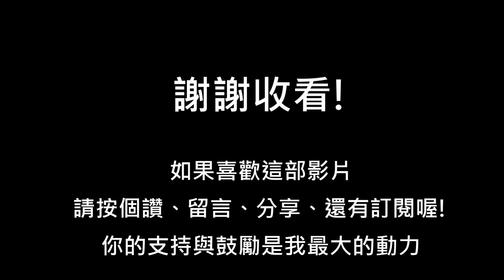Rimworld 邊緣世界/ Alpha 15 / 第二輪 - 第 3 集- 地表乾旱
哈囉，我是Catherine，這款遊戲是建造生存的遊戲，我們操控幾位人民，在陌生的星球建立一個家園，要收集材料並且抵禦外敵與氣候。
我們是失落的部落人民，要在陌生的環境建立家園...

音訊資訊:
Grax & Miza - Save Me Now [FSTU Release]
• Support Miza: